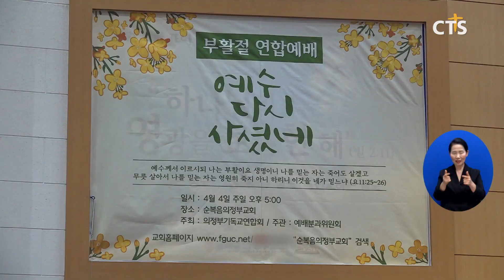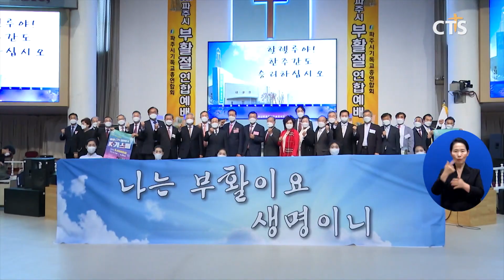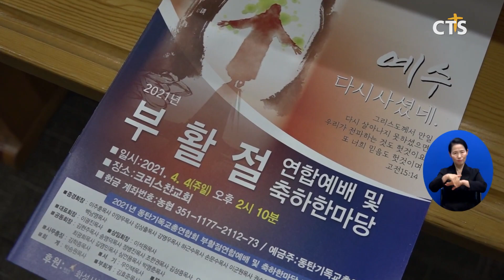수도권 부활절연합예배 종합(경인, 김수지) l CTS뉴스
앵커 : 한국교회 부활절연합예배와 함께 전국 각 지역에서는 그리스도의 부활을 기념하는 예배가 각 지역 연합기관과 단체별로 진행됐습니다. 코로나 19 방역기준을 준수하며 온 오프라인으로 진행됐는데요.

앵커 : 먼저 수도권 지역 부활절 예배소식 종합해 봤습니다. 김수지 기자가 전합니다.

SOT 정성진 목사 / 크로스로드선교회
예수님께서 부활하셔서 다 해결해놓은 것을 믿으시면 아멘 하시길 바랍니다 예수 안에서 평안을 누리시고 부활의 동참하셔서 영생 복락을 누리게 되시기를

부활절 새벽. 하남시기독교연합회가 주최하는 새벽연합예배가 진행됐습니다. 강사로 나선 크로스로드선교회 정성진 목사는 “코로나로 인한 두려움을 떨쳐내고 부활의 기쁜 소식을 세상에 선포하는 그리스도인이 되길 바란다”고 전했습니다.

성남시에서도 부활절연합예배가 드려졌습니다. 순복음서울진주초대교회 전태식 목사는 “하나님 말씀에 순종하는 부활신앙을 통해 환난을 이겨내는 성도가 되길 바란다”고 메시지를 전했습니다. 이어 코로나로 어려움을 겪고 있는 작은 교회와 소외된 이웃에게 부활절 성금을 전달했습니다.

인천에서도 부활절새벽연합예배가 개최됐습니다. 말씀을 전한 인천제일교회 이규학 감독은 "예수 부활은 생명이자, 소망"이라며 "나 자신과 교회, 대한민국의 부활을 위해 믿음의 십자가를 지는 순교적 신앙을 세워나가자"고 권면했습니다.  이어 코로나 종식과 나라와 민족의 번영을 위해 특별 기도했습니다.

서문교회에서 열린 부천시 부활절연합예배에서 오정성화교회 이주형 목사는 “말씀을 통해 구원의 확신과 부활 신앙을 세워가야 한다”며 “예수 부활의 확신을 가지고 하나님 자녀로 변화되는 삶을 살길 바란다”고 전했습니다. 특별히 부천지역 교회들은 영상을 통한 거리 기도회와 2만 장의 마스크 나눔을 통해 부천시민들과 부활의 기쁨을 함께 나눴습니다.

INT 진영희 권사 / 주예수이름교회
예배를 자유롭게 드리지 못했는데 오늘 이렇게 광장에 나와서 함께 할 수 있어서 너무 기쁩니다 부활의 소식을 전해서 복음화의 밑바탕이 되는 계기가 되었으면 좋겠습니다

수도권 북부지역에서도 부활절 연합예배가 진행됐습니다. 순복음의정부교회에서 열린 부활절연합예배에서 의정부기독교연합회장 계성교회 신진선 목사는 “부활의 주님을 만난 기쁨과 감격을 가지고 좌절 속에 살아가는 이웃들에게 위로를 전하길 바란다”고 당부했습니다. 의기연은 이번 부활절 연합예배에서 모은 감사헌금을 경제적 어려움에 처한 이웃과 미자립 교회를 돕기 위해 사용하겠다고 밝혔습니다.

양주시에서도 부활절연합예배가 드려졌습니다. 말씀을 전한 양주시기독교연합회장 덕계교회 이찬영 목사는 “부활하신 예수 그리스도의 복음을 놓치지 않고 살아가는 교회와 성도들이 되길 바란다”고 전했습니다. 한편, 양주시기독교연합회는 오는 11일과 25일 피로회복 헌혈캠페인을 전개할 예정입니다.

파주시기독교총연합회 주최 부활절연합예배는 오산리금식기도원에서 열렸습니다. ‘부활의 기쁨’이라는 주제로 말씀을 전한 삼마교회 이일성 목사는 “진정한 기쁨은 예수님의 부활을 알고 전하는 것”이라며 “그 기쁜 소식을 알리는데 노력을 아끼지 말자”고 전했습니다. 이어 한반도의 평화와 다음세대, 군복음화를 위해 특별기도 했습니다.

수도권 남부지역에서도 부활절연합예배가 진행됐습니다. 수원명성교회에서 드려진 수원시기독교총연합회 부활절연합예배에서 ‘부활신앙으로 변화되는 아침’이란 제목으로 말씀을 전한 오목천교회 김철한 목사는 "예수께서 예수의 부활을 믿지 않는 제자들을 꾸짖었다“며 ”부활의 능력을 품고 거룩한 하늘의 사람으로 살아가는 우리가 되자“고 권면했습니다. 이어 코로나 종식과 경제회복, 한국교회 연합과 신앙회복을 위해 함께 기도했습니다.

동탄신도시에서도 동탄기독교총연합회 주최로 부활절 연합예배가 열렸습니다. 유튜브로 관내 교회와 함께한 예배에서 대표회장 이광진 목사는 “그리스도의 부활의 영광으로 우리사회가 어려운 시기를 극복해 나가자”고 말했습니다. 한편, 동기총은 부활절예배 헌금을 동탄 관내 환경미화원과 경비원 등을 돕는 일에 사용하기로 했습니다. CTS뉴스 김수지입니다.